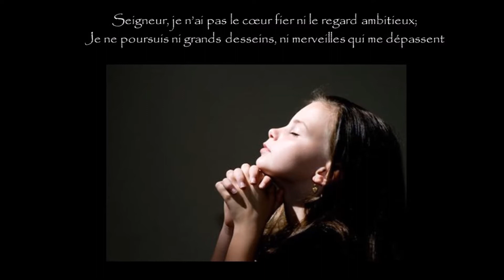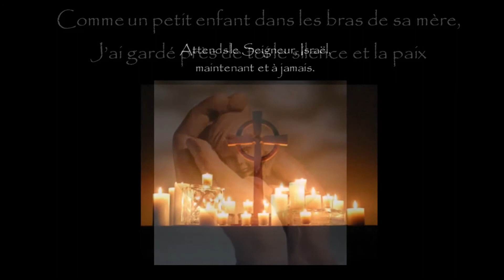Psaume 130 Comme un petit enfant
Liturgie du 31ème dimanche du temps ordinaire

R/ Comme une petit enfant dans les bras de sa mère,
j'ai gardé près de toi le silence et la paix (bis)

Seigneur, je n’ai pas le cœur fier
ni le regard ambitieux ;
je ne poursuis ni grands desseins,
ni merveilles qui me dépassent.

Non, mais je tiens mon âme
égale et silencieuse ;
mon âme est en moi comme un enfant,
comme un petit enfant contre sa mère.

Attends le Seigneur, Israël,
maintenant et à jamais.